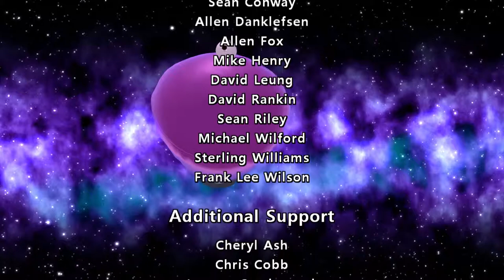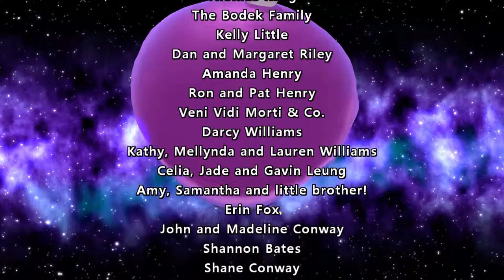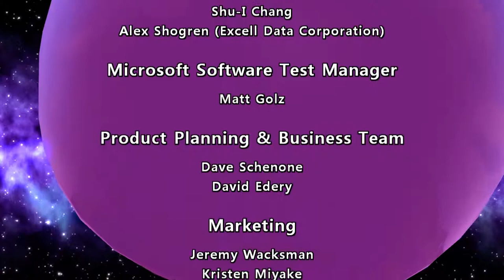The Maw - Finale - The Dorito Empire.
The final episode of the Maw. Battle lines are drawn. The casual bros discover who is behind the evil soldiers. The Maw enters his final stages.

Game Description: Come join roommates Ryan, Thort, and Log as we play the Maw for Xbox 360. It's exactly what you'd expect from a game they give away with a meal at Mcdonalds. You play as an adorable alien ex-con joined by another adorable alien mouth monster with a simple goal in life. Consume and take up all space in the known universe.